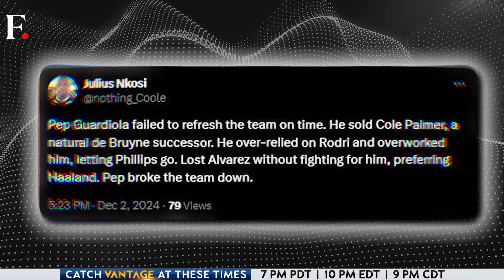Pep Guardiola Hits New Low, Mocked And Trolled By Liverpool Fans | First Sports With Rupha Ramani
Manchester City suffered another defeat. Liverpool beat Pep Guardiola's men 2-0 in a Premier League match. While Arne Slot's men stay at top of the points table, City were brought down to fifth position. Guardiola had a forgetful night as the Spanish manager was mocked and trolled during the match. Chants of "you will get sacked in the morning" to mock Guardiola's winless run were heard at Anfield. Pep Guardiola responded to the trolls by pointing his unique achievement. Rupha Ramani looks at the criticism Guardiola is facing and what this has done to his managerial stint with Manchester City.

Pep Guardiola |  Liverpool | Manchester City | English Premier League | First Sports | Rupha Ramani | Firstpost | Sports News